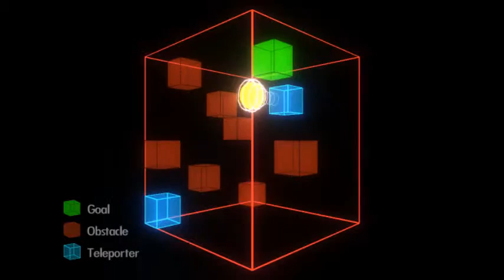Let's Play Bionic Commando Rearmed Part 3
Difficulty curve hits you pretty hard doesn't it?